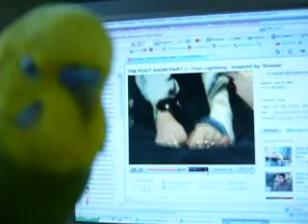APPLE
apple enjoying the foot dance HAHAAAA